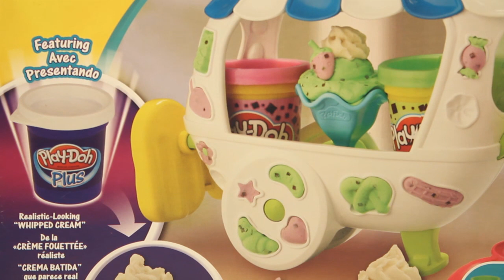DibusYmas Play Doh Ice cream cupcakes playset playdough by Unboxingsurpriseegg